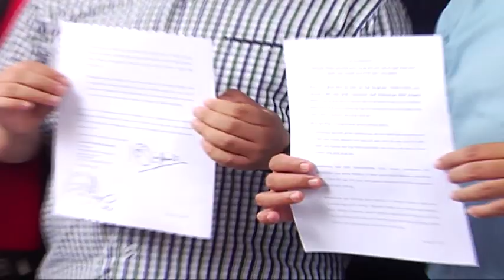伊党前署理主席收款 拉菲兹今报案促调查 [20170414]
人民公正党副主席拉菲兹昨天大爆料，指伊斯兰党前署理主席拿督纳沙鲁丁收取首相拿督斯里纳吉的款项，而这笔钱更怀疑与一马发展公司资金有关。拉菲兹今天到反贪会总部报案，要求反贪会调查。当事人随后发文全盘否认指控，更斥责拉菲兹的指控毫无根据。

拉菲兹（公正党副主席）：“既然已经在调查了，那我觉得，反贪会和总检察署，就有使命，有责任尽力调查，我也觉得，大家都知道的，收钱者不止一人。”